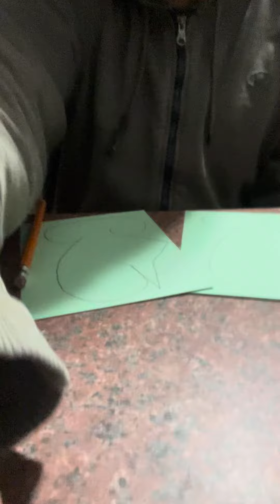Green post cards